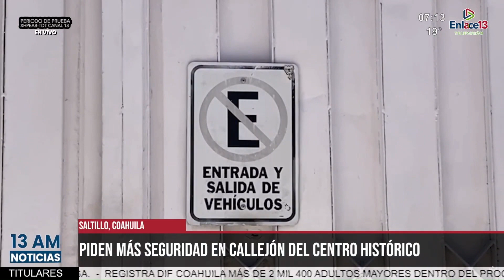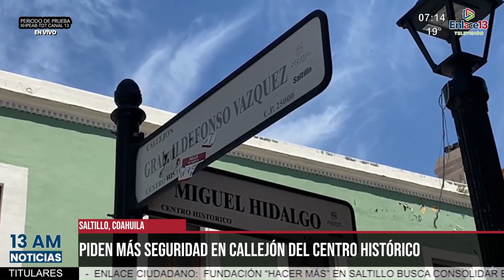Piden mas seguridad en callejón del Centro Histórico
Saltillo | Desde hace más de 10 años, habitantes del callejón Ildefonso Vázquez en la Zona Centro de la ciudad han presentado problemas de seguridad, por lo que piden a las autoridades colocar más iluminación y vigilancia en la zona.